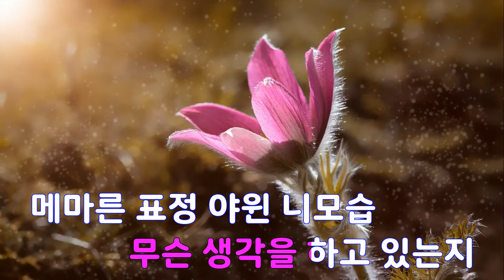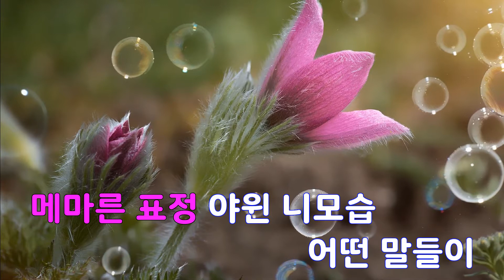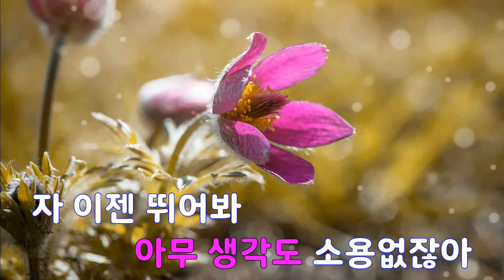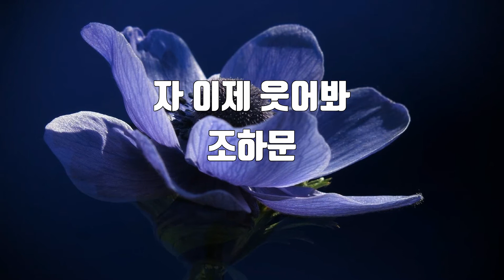[은성 반주기] 자이제웃어봐 - 조하문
자이제웃어봐 - 조하문
작사 ː 조하문, 작곡 ː 조하문